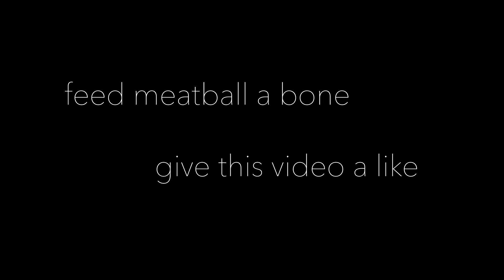DON'T make these WORST Data Sci Rookie mistakes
Today, I am talking to students, academics, and young professionals tired of their industry and want to move into a job that pays well, has good job security, and is on the cutting edge of technology: data science.

My job here is to make sure that you are on the right track to get a 6 figure salary in the next 6 months. With no time to lose, here are the Top 6 WORST Mistakes When Becoming a 6 Figure Data Scientist from 0 Experience. DO NOT do this if you want to earn 6 Figures in Data Science. These are the WORST habits when learning Data Science.

► Get 3 Free Stocks on WeBull (Valued up to $1600 when you deposit $100)

––– ♪♫ Artists' Links ♫♪ –––
"the day we got lost in eachothers answering machines"
As a 25-year-old in Silicon Valley that built 9 streams of passive income in 2020, I want to help you find your own path to 6 figures in 6 months. Let's leap together.